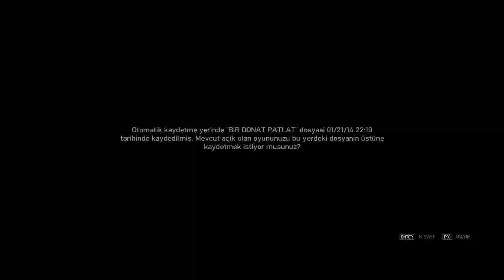GTA IV Bölüm 7- BIÇAKLAYAN BIÇAKLAYANA